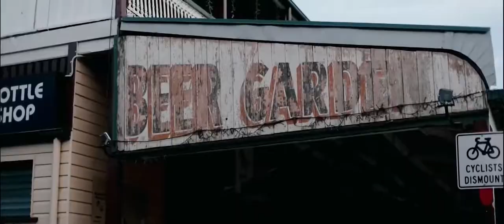Holy Red Deer Estate Boho Wedding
Holy Red Deer Estate located in Esk QLD is a wedding and events venue for hire. for more information.

"The Arches" is not only named after our heritage wedding arbour but includes the contrasting quaint six white arches in it's wake and the entrance arbour area.

Backdropped by scenic Glen Rock & the charm of our rustic Stag Bar, this is the perfect location an picturesque outdoor wedding.

It is also the perfect place for an outdoor reception or event, with its perfect flat green & 5 x 20 m of Festoon lights to get the party started.

You can have, dance floors, lounge setups, jumping castles and even a band on the stage in this area.

As a DIY venue, you have the freedom to get creative, so please, let your imagination run wild.

Videography by KH Designs (Kyle Head)